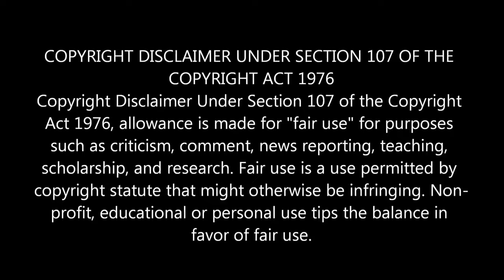Indian Couple Reaction On | Ami Ekai Rajkumar ( আমি একাই রাজকুমার) | Shakib Khan | New Song 2024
Movie: Rajkumar
Directed by Himel Ashraf, Produced by Arshad Adnan (Owner of Versatile Media)

Singer: Shamim Hasan
Composition and Music: Emon Chowdhury
Lyrics : Ferari Forhad
DOP : Sheikh Rajibul Islam
Choreographey : Ashok Raja

🔶 We are now available on FACEBOOK AND INSTRAGRAM.